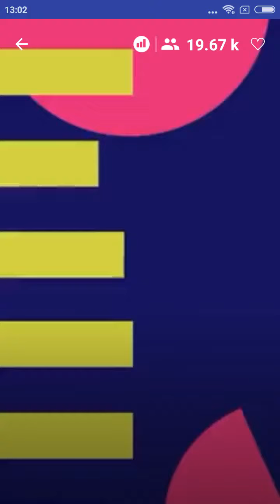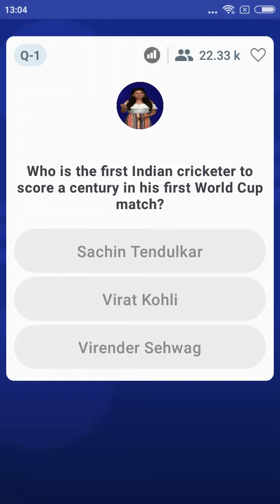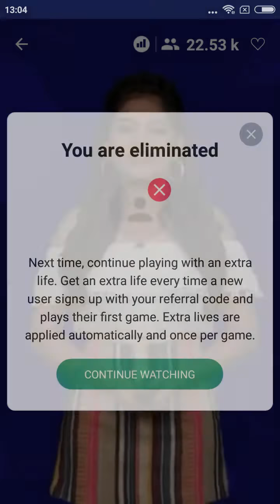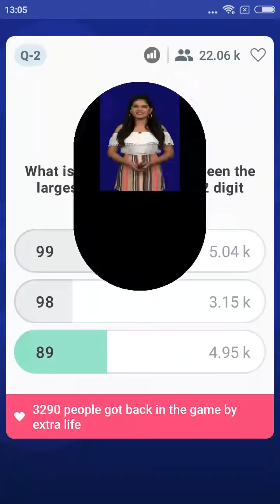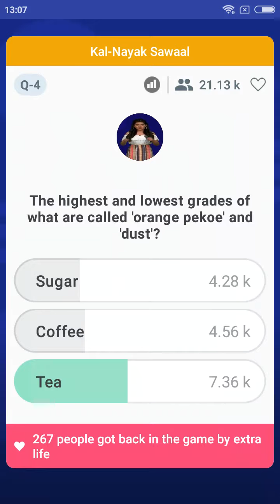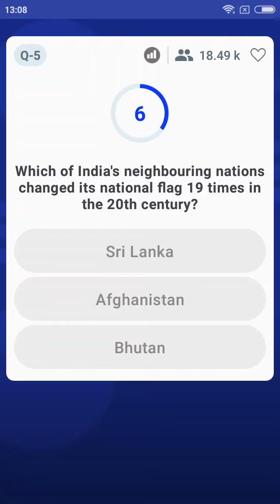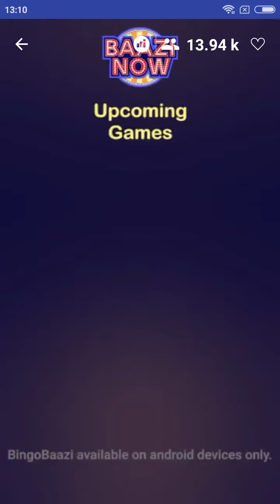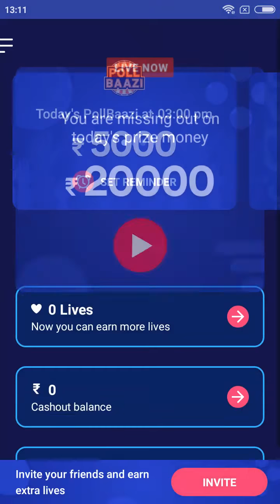Live Quiz Game Show – BrainBaazi | 5th Nov'18 | 1 PM